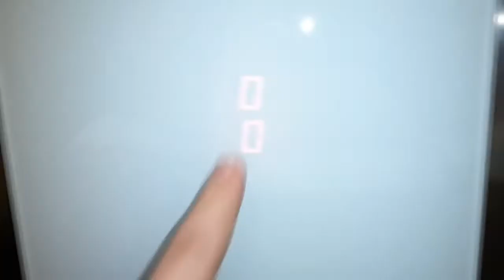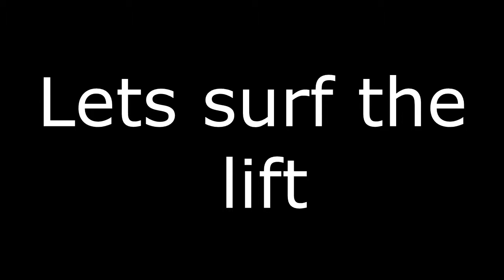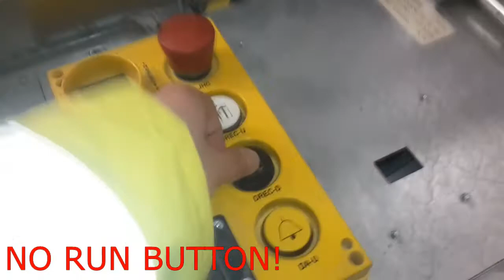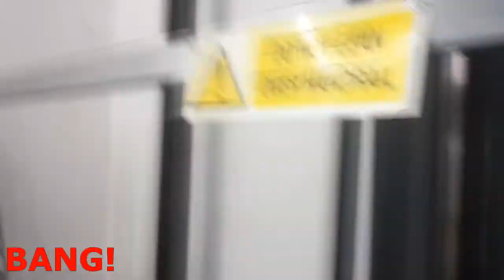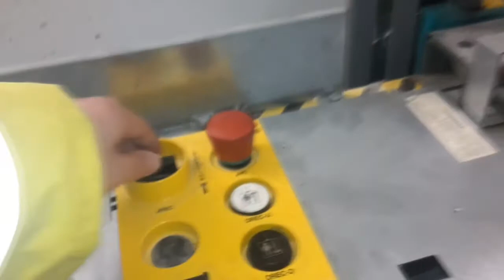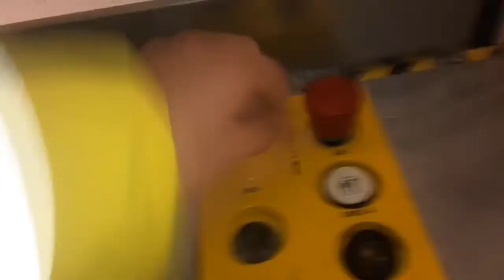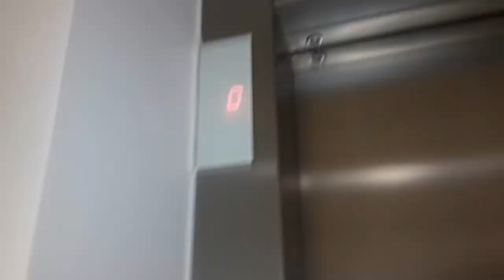An Intricate Look at a Schindler MRL 3300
*Correction this is a 3300. This lift does not have car top controls that comply with the UK safety standards as there is no run button (European style controls). The stop button does not lock into the stop position and must be pressed and held but its not working anyway. Someone was watching me go ontop of this lift and they was still watching the lift when I got off the lift but they did not say anything. Also this lift makes a very loud sound when you safety break it or emergency stop it.